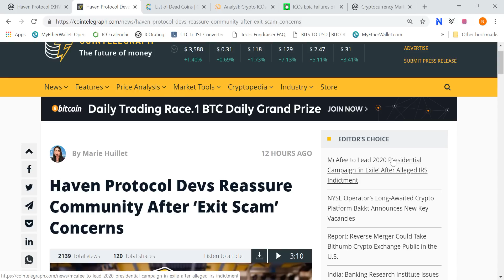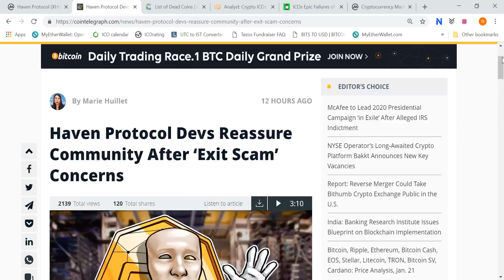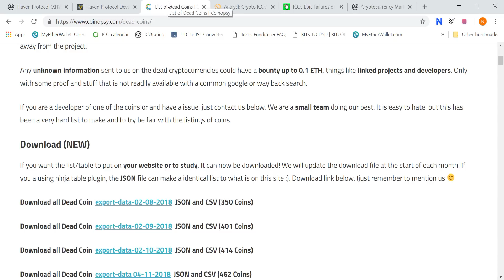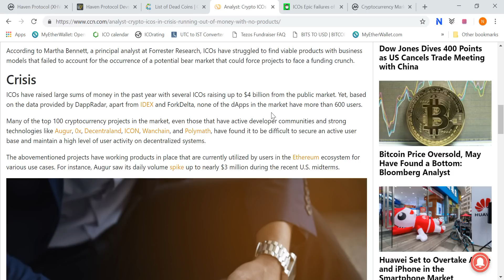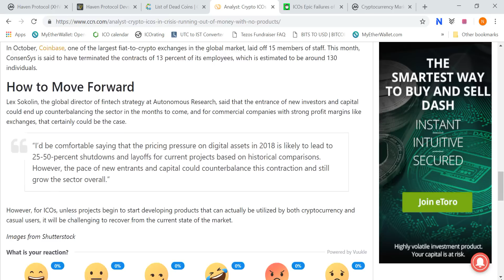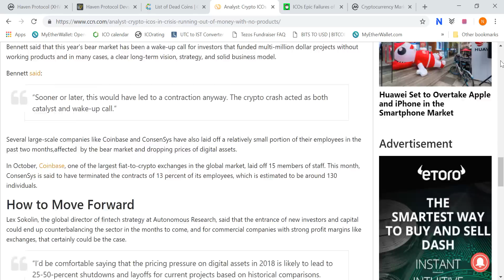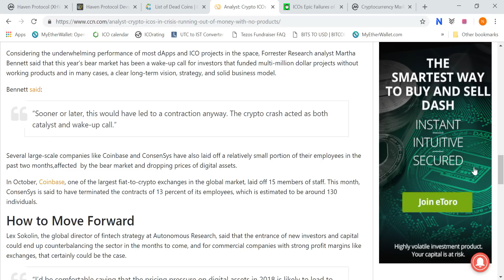Recent ICOs are shutting down- HAVEN EXIT SCAM- HINDI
BTC- 32ek3CCWmb2ChU5CGrHz25zyvQuWmD8bXf
BITCOIN CASH- qqtscteprwr68dgathcaapcs9r2dfc8we5uzan2u9x
LTC- MTtQNGmNXCmRav5gipCnxDgUmwWovBMZJ3